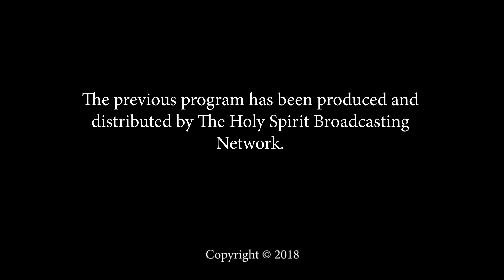What's the Point with Special Guest Bishop Henry Mukisa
Find more from Dr. Garry at hsbn.tv